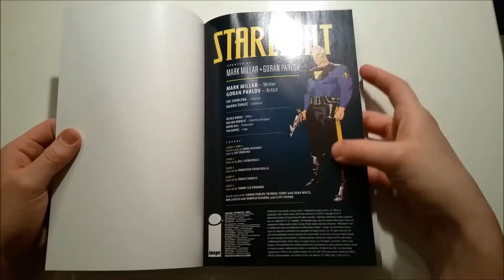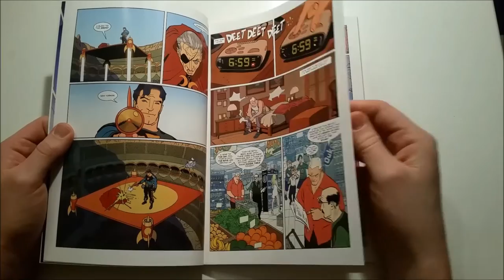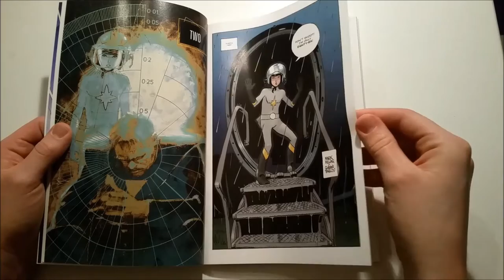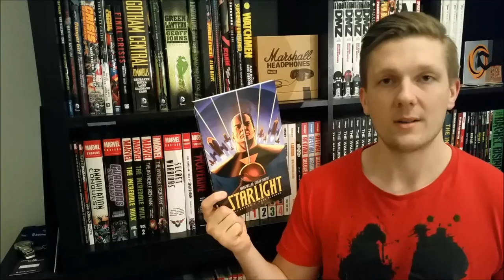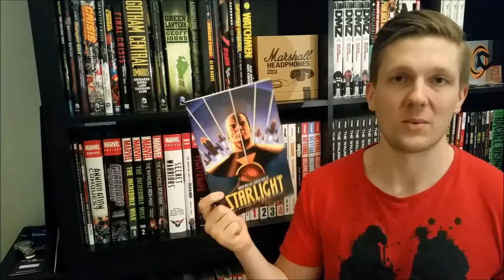STARLIGHT trade paperback review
This time I picked a Image comics trade paperback called Starlight, written by Mark Millar and drawn by artist Goran Parlov. I hope you enjoyed it and please leave a comment or a suggestion for another comic to review down below.

”Mario Bava Sleeps In a Little Later Than He Expected To” by Chris Zabriskie (Written, produced, and performed by Chris Zabriskie).